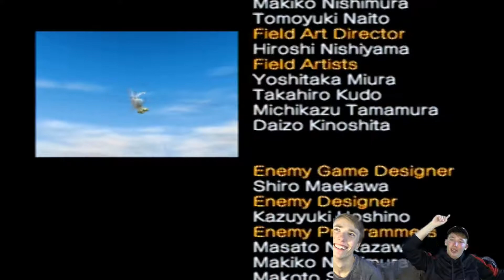Sonic Heroes - Episode 62: Slowing Down for No Reason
Hey taters! That darn chaos emerald has evaded us once again!

Everything Wrong With Sonic Heroes in 27 and a Half Minutes (feat. Honest Biggums):